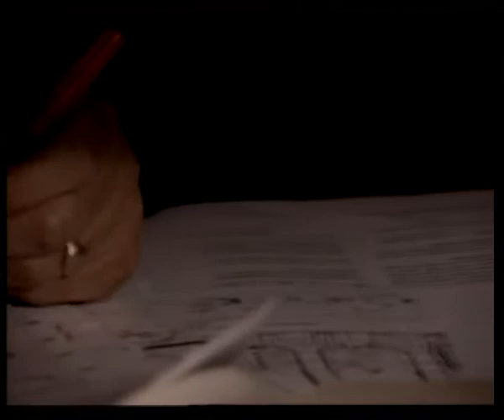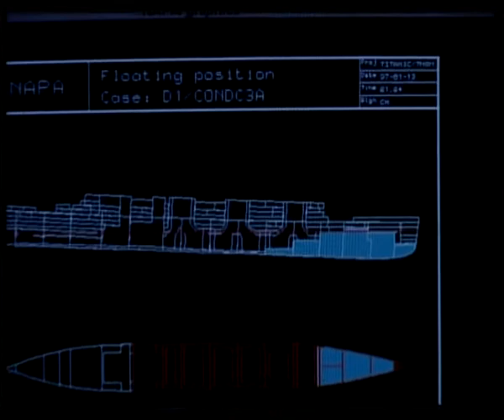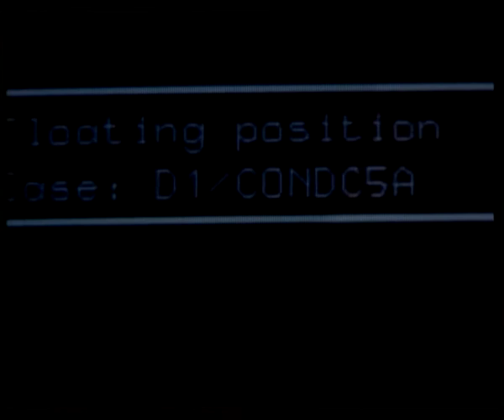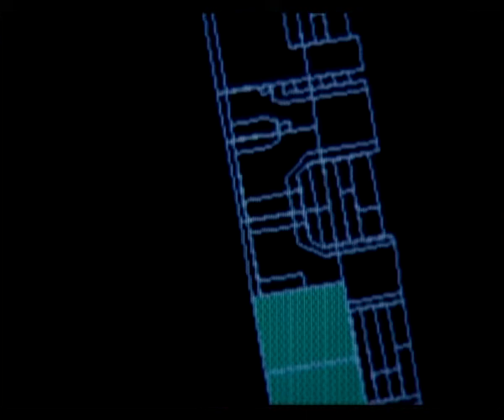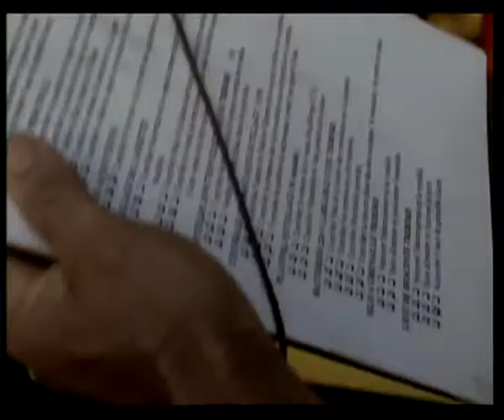Anatomy of a Disaster Part 4 of 11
In April 1912, after colliding with an iceberg, the RMS Titanic cruise ship sunk into the North Atlantic ocean, in one of the most notorious disasters in world history. Touted as unsinkable before its maiden voyage, the manner in which the Titanic sunk has long been a mystery and source of debate. Scientists and researchers combine underwater archaeology, forensic science, metallurgy, microbiology and sonar imaging to present a complete investigation of the sinking and attempt to answer puzzling questions about the wreck. Computer graphic animation will create important aspects of the sinking. In addition to interviews with scientists, survivors will share their thoughts and dramatic recreations will offer a view into the history as it was happening.